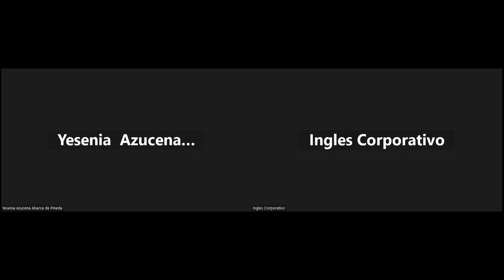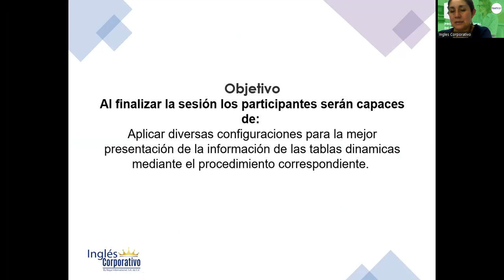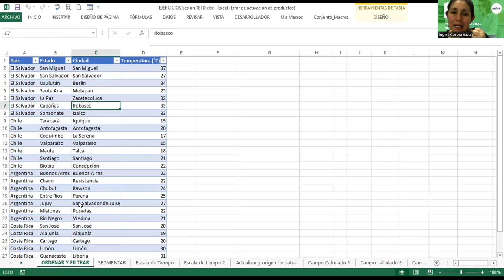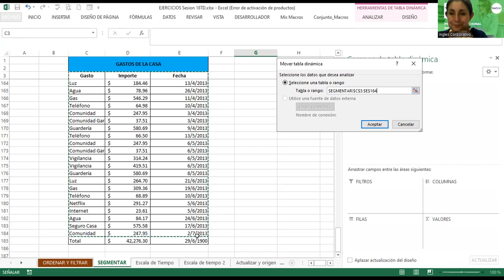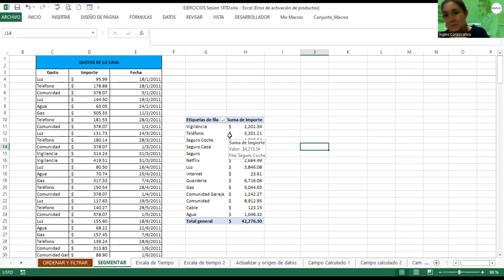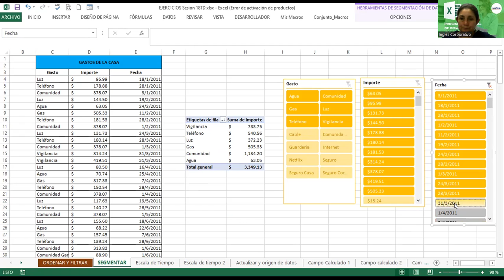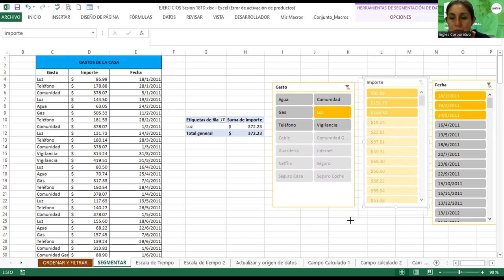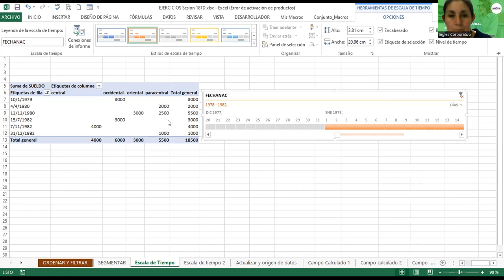SESION 18-06-23-29811-8017-0024/2023-Alvarado-Personalizar tablas dinámicas